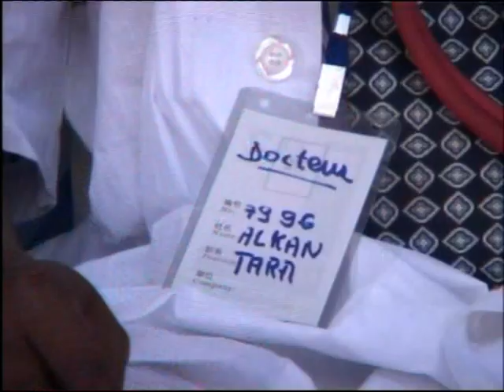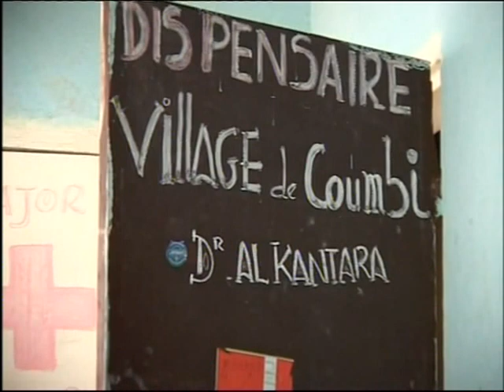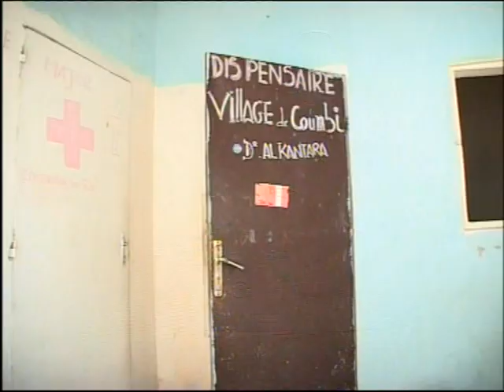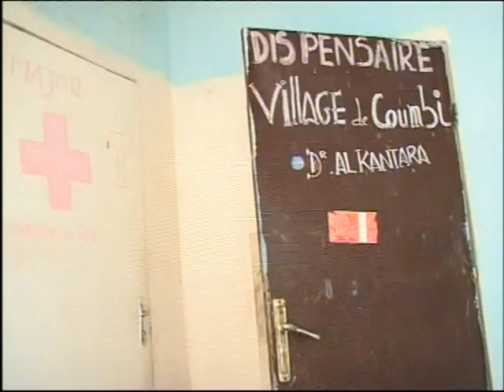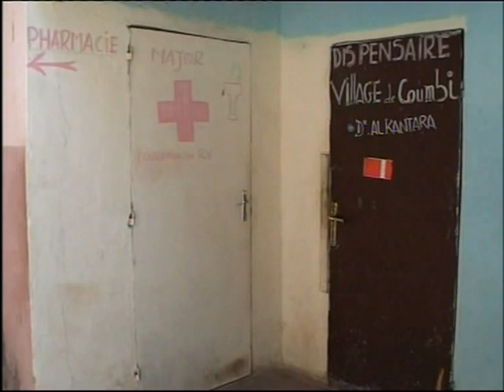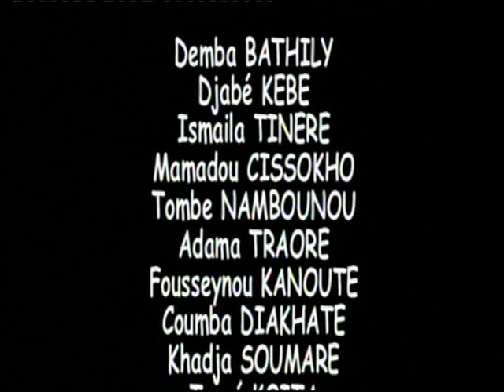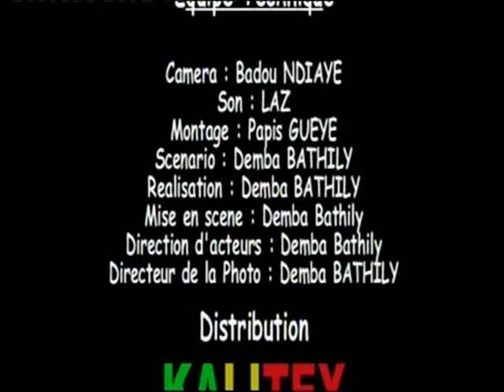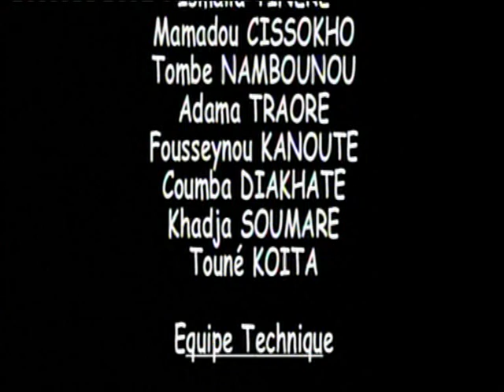Le docteur sans diplôme (Docteur Alkantra avec la troupe Soumpou Remou) - Film complet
Kalitex productions présente le docteur sans diplôme

Acteurs : Demba Bathily, Djabé Kebe, Ismaila Tinere, Mamadou Cissokho, Tombe Nambounou, Adama Traore, Fousseynou Kanoute, Coumba Diakhate, Khadja Soumare, Touné Koita.

Caméra : Badou Ndiaye
Son : Lay
Montage : Papis Gueye
Scenario, mise en scène et réalisation : Demba Bathily